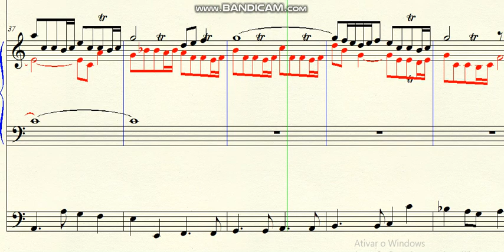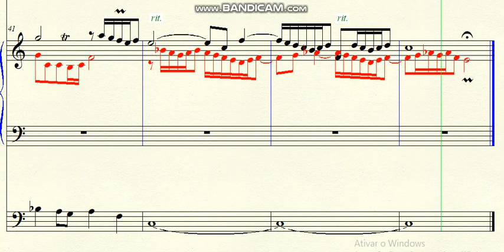DOK 6.4 - Prelude for Organ (C) - Andante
~ for Organ
Brazil - 2020